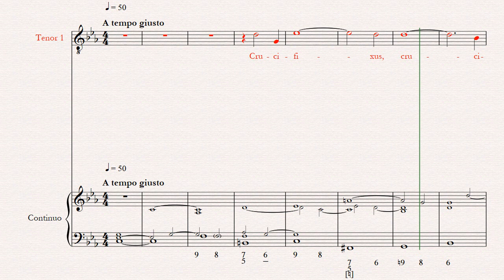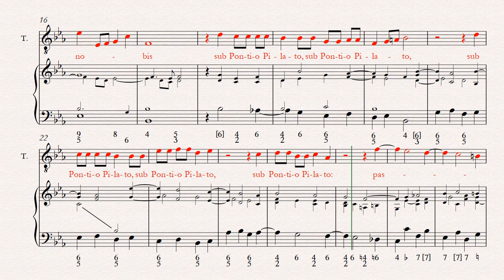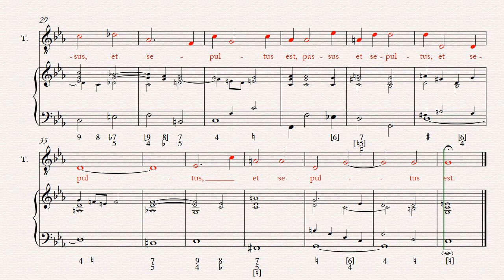Crucifixus Tenor 1